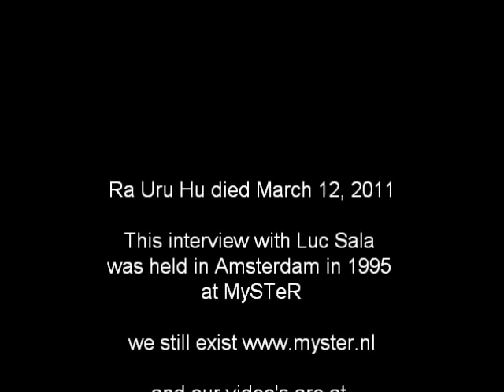Ra Uru Hu, Amsterdam 1995 part 2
seond part of Ra Uru Hu interview in 1995 with Luc Sala